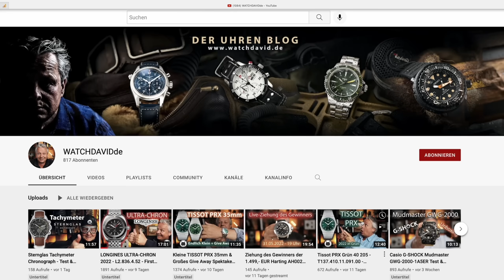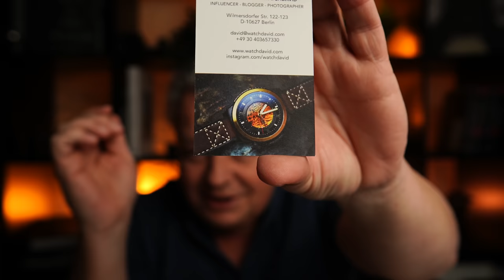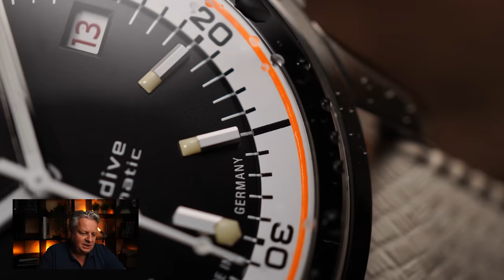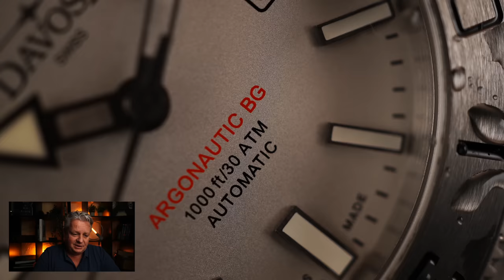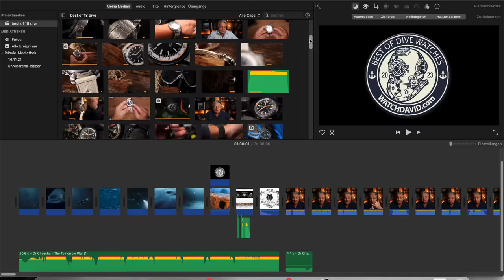Die 18 besten Taucheruhren von 390,- bis 7.000,- €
*18 beste Taucheruhren von 15 Marken aus 9 Ländern!* ( Zum Beitrag mit *ALLEN Links:* ) Hier findet ihr meine Zusammenstellung der 18 besten Taucheruhren 2022 & 2023. Taucheruhren gehören zu den beliebtesten Uhrentypen überhaupt. Wir schätzen ihre Vielseitigkeit, lieben ihr funktionales Design und ihre Zeitlosigkeit. Unter den Begriff ‚Taucheruhr‘ fallen viele Modelle, die preislich, in ihrer Funktionsweise oder optisch nicht unterschiedlicher sein könnten. Und was ist schon am besten? Alles nur Ansichtssache?! Jedenfalls fällt es den meisten häufig schwer, im Dschungel voller Tauchern die passende Uhr herauszufiltern. Die Modelle dieser 18 beste Taucheruhren Liste decken alles ab: preiswerte beste Taucheruhren Einsteigermodelle und High-End Profitaucher sind hier ebenso vertreten wie die untere Luxusklasse. Da sollte jeder fündig werden!.

Das Uhrenjahr 2022 war mit vielen besten Taucheruhren Highlights gespickt. In den vergangenen Jahren kam man kaum um den Werkstoff Bronze herum, den die Uhrenindustrie für sich wiederentdeckt hat. Das ist nun etwas anders. Der Retro-Hype ist zwar ungebrochen, nun setzen viele Hersteller neben Wiederbelebungen eigener Ikonen aber auf fast vergessene Gehäusebau-Philosophien wie die Kompressor-Technologie. Neue Kompressor-Taucheruhren werden wir sicher auch noch in den nächsten Jahren zuhauf sehen. Für alle genannten Modelle gilt sowieso: absolute Kaufempfehlung auch noch im nächsten Jahr für diese besten Taucheruhren 2022 & 2023!

0:00 Trailer
0:50 Grußwort & Anleitung
9:22 DUZU Watches DW-D2 Coral Bay
12:02 Seiko Prospex 1968 Diver’s SPB299J1
14:22 Spinnaker SP-5108-33 Fleuss Limited Edition
16:11 Ballast BL-3150-03 Holland Automati
18:45 VANDAAG Tiefsee Automatik (Balance) Grau
20:42 RZE Resolute Supercompressor 2022
23:29 Squale 1521 Ocean Mesh 1521OCN.ME20
25:24 Andersmann DEEP OCEAN ANN0982
28:49 Sherpa OPS
31:12 Halbzeit - Eigenwerbung
32:57 Sherpa Ultradive
35:28 Findeisen F-1253 Preußischblau S
38:08 Davosa Argonautic BGBS Automatic
40:52 Davosa Ternos Ceramic GMT 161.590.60
43:20 TITONI Seascoper 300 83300 S-BE-706
45:53 TITONI Seascoper 600 CarbonTech
48:25 Casio G-SHOCK Frogman GW-8230B-9AER
49:58 Le Forban Sécurité Mer La Malouine
53:13 RALF TECH THE BEAST Manufacture „First Edition Black“
58:32 Schlusswort
1:00:06 Verrücktes Video
1:01:03 Feierabend!